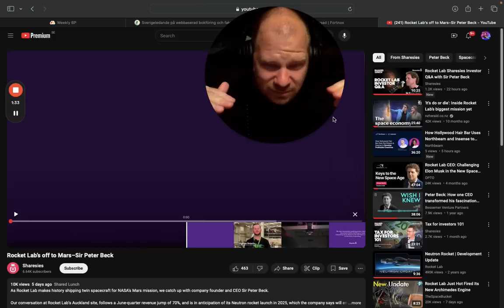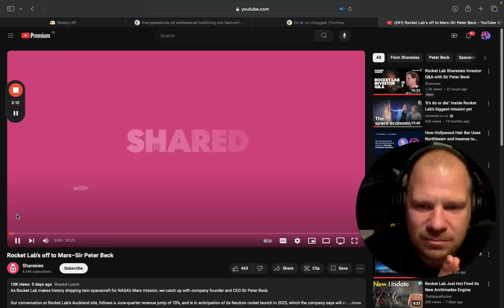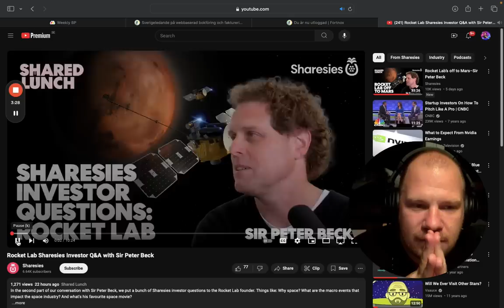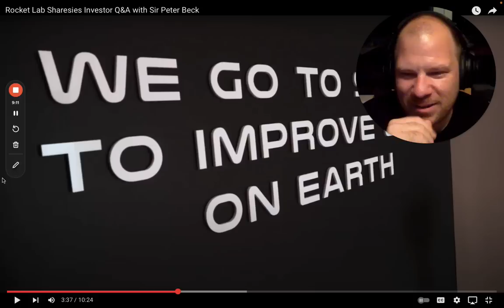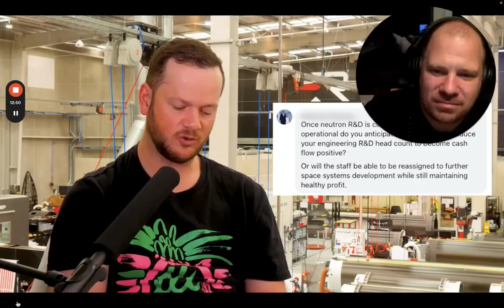Reaction to Peter Beck interview where he discloses Next Steps for Rocket Lab after Neutron!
In this video I am going to react to an interview with Peter Beck. Some very interesting things were said about Neutron, the stock versus the company.